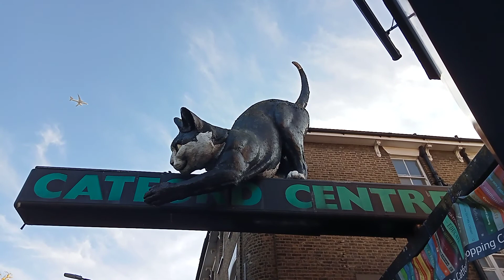Catford Centre |Aravinthan London UK